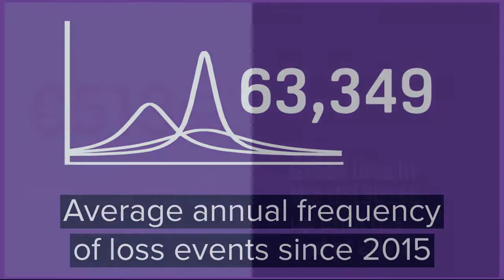ORX Annual Operational Risk Loss Banking Data Overview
An analysis of the operational risk loss data in the ORX global banking database from 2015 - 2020. The ORX Annual Banking Operational Risk Loss Report summary is available now to download for free.